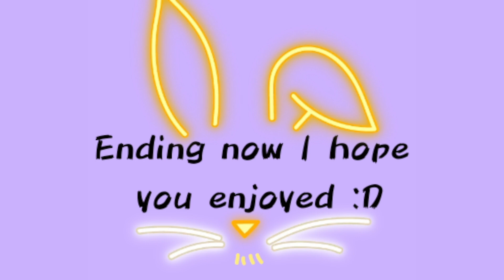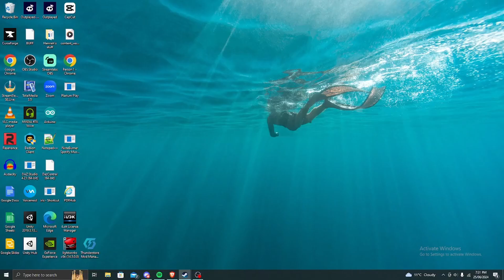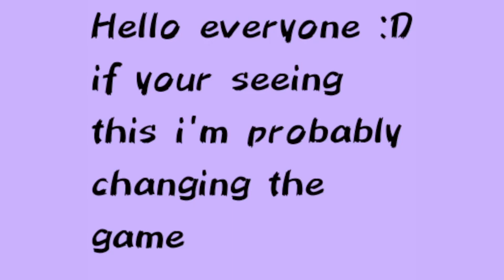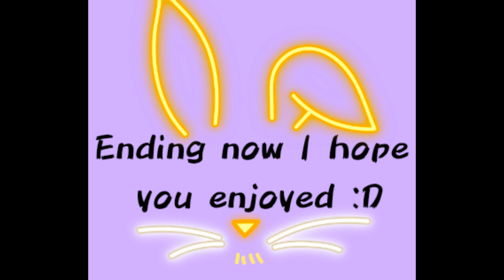Now I'm the Easter Bunny! (Stardew Valley Pt.7)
So we return to Stardew Valley for the egg hunt.
Friends who stream:
Connor: